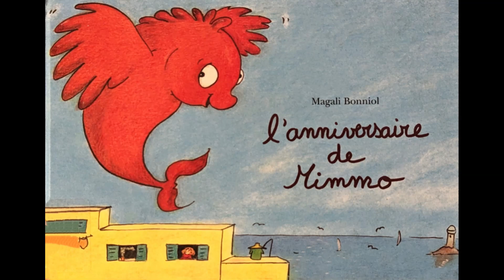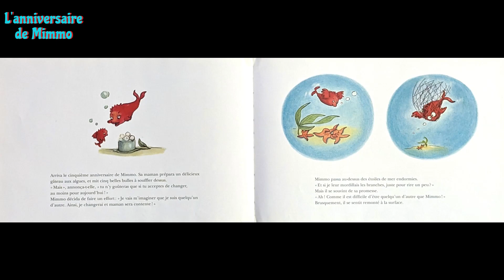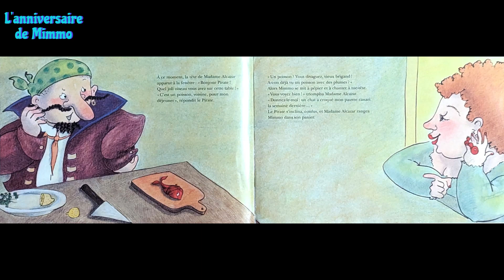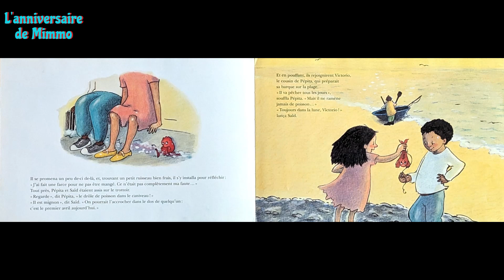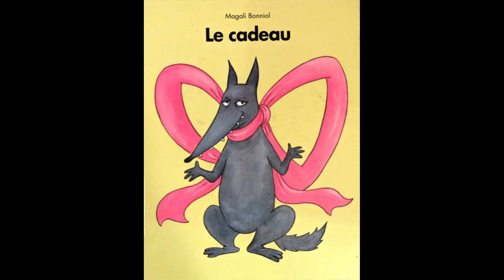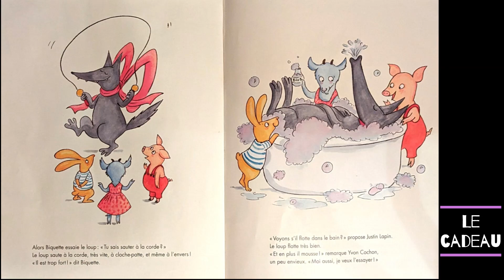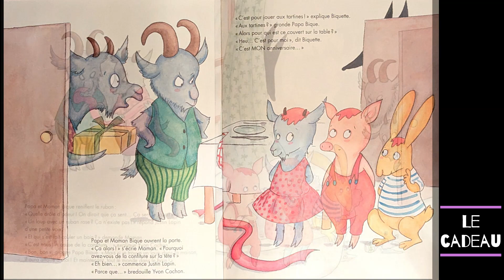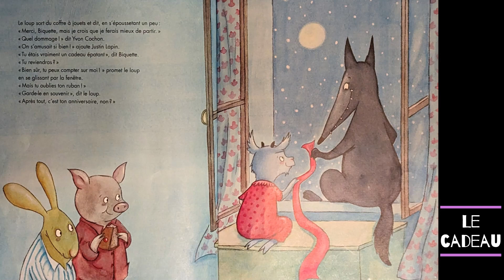L'anniversaire de Mimmo / Le cadeau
Lectures
Histoires et illustrations : Magali Bonniol